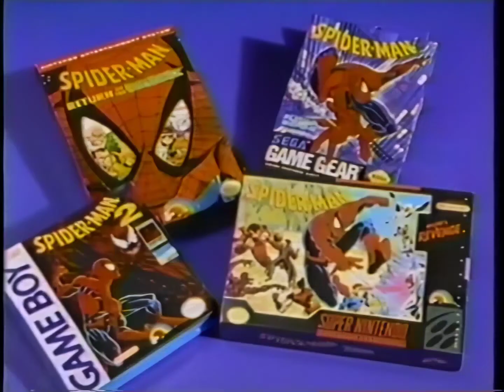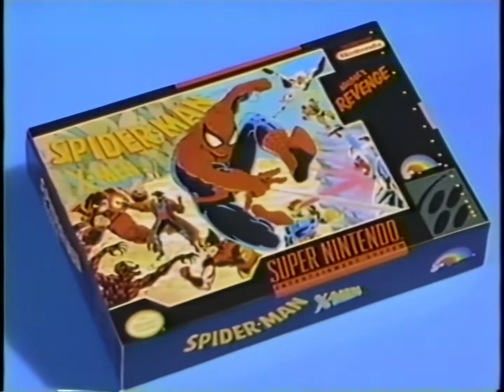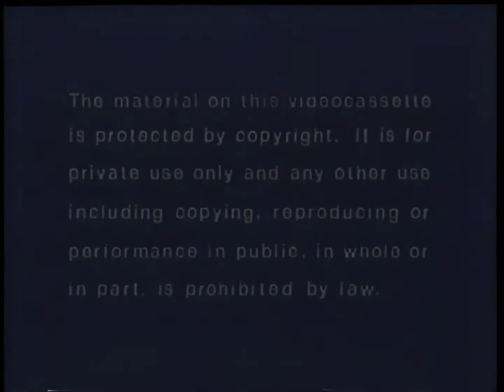X-Men: Pryde of the X-Men [1989] | TV Pilot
X-Men: Pryde of the X-Men (commonly known as Pryde of the X-Men) is an animated television pilot originally broadcast in 1989 on the Marvel Action Universe television block, featuring Marvel Comics' mutant superheroes of the X-Men.[1] The pilot aired infrequently in syndication and was later released on video. It later served as the basis for Konami's X-Men arcade game.

The title is a pun on the name of Kitty Pryde, the youngest of the X-Men. The series that this episode was intended to launch never materialized; Marvel Productions would have to go back to the drawing board for 1992's X-Men. Funding for this pilot actually came from the budget for RoboCop: The Animated Series. Instead of making a 13th episode of RoboCop, Marvel Productions decided to use their funding to have Toei Animation produce the animation for this pilot. The pilot itself is most specifically influenced by issues #129[3]–139[4] of Uncanny X-Men.

Shortly after this pilot was delivered, Marvel started having financial issues (New World Pictures, who purchased the Marvel Entertainment Group or MEG from Cadence Industries in 1986, sold MEG in January 1989 to the Andrews Group) and stopped work on just about everything but Muppet Babies. This pilot effectively marked the end of the Marvel animated universe created by DePatie–Freleng Enterprises/Marvel Productions, which began with Fantastic Four (1978) and continued with Spider-Woman (1979), Spider-Man (1981), Spider-Man and His Amazing Friends (1981) and The Incredible Hulk (1982). The X-Men themselves had previously guest starred in several episodes of Spider-Man and His Amazing Friends, although that particular series isn't necessarily in the same continuity as "Pryde of the X-Men".

Narrated by X-Men co-creator Stan Lee, Pryde of the X-Men stars Professor X and the X-Men who were known as Cyclops, Storm, Nightcrawler, Colossus, Wolverine, Kitty Pryde, and The Dazzler saving the world from Magneto and his "Brotherhood of Mutant Terrorists" (Toad, the Blob, Pyro, Juggernaut, and the White Queen; who in addition to her telepathic abilities, displays the ability to create "psy-bolts" - sometimes called "psionic energy spears" or "psychic harpoons" - that can damage physical objects, similar to her character's powers in early comics). The X-Mansion, Danger Room,[5][6][7][8] Cerebro, Blackbird,[9][10] Asteroid M, and Lockheed the dragon, who was introduced as a pest on Asteroid M, are also featured.

The team lineup for the X-Men is similar to the lineup for the 1975 'All New All Different' X-Men. The chief differences are that Thunderbird, Banshee and Sunfire are not on the team in the cartoon, although they would also be the shortest lived members of the comics iteration, while Kitty Pryde and Dazzler would both join later.